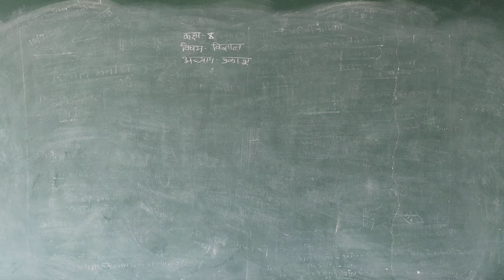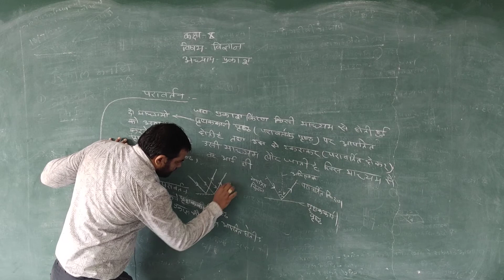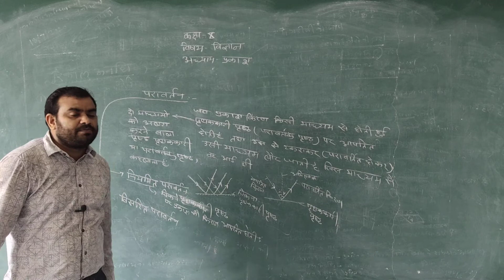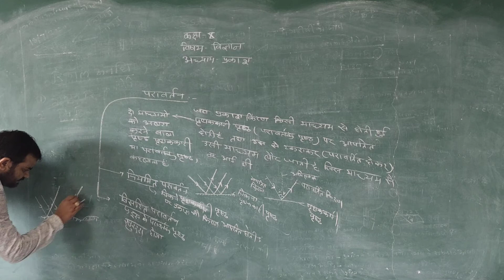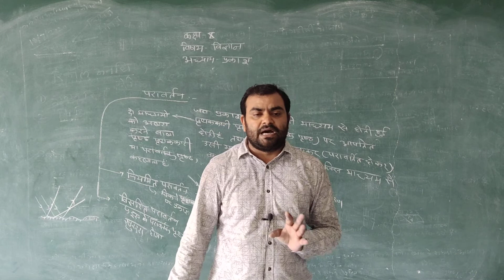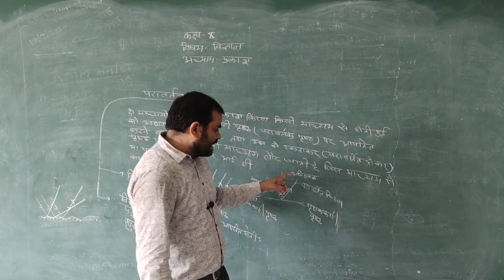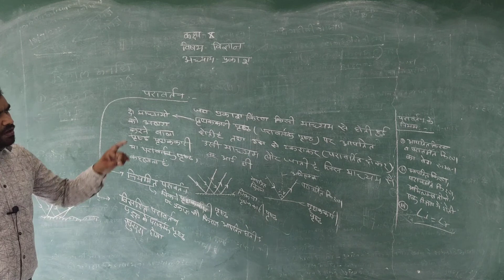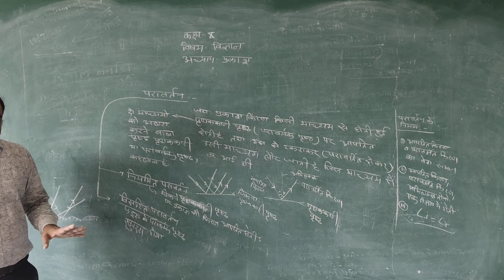RBSE 10th SCIENCE प्रकाश LIGHT part 3 by Mahesh Sir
RBSE 10th SCIENCE  प्रकाश  LIGHT part 3 by Mahesh Sir Ideal Education Point New Choudhary Public School